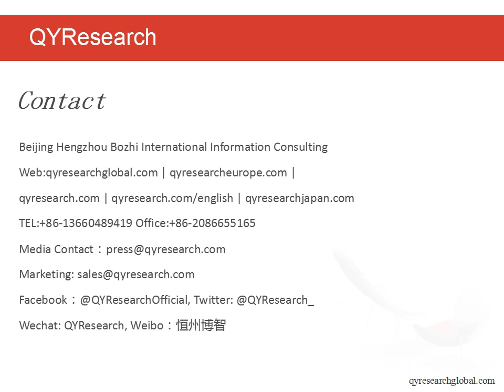QYR: The global metal fencing sales market is estimated to be worth 1087.27 million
The global consumption of metal fencing increases from 765.35 million Linear Feet in 2012 to 1004.92 million Linear Feet in 2016, at a CAGR of 7.05%. The global metal fencing sales market is estimated to be worth 1087.27 million Linear Feet by the end of 2017and to reach 1585.25 million Linear Feet in 2022